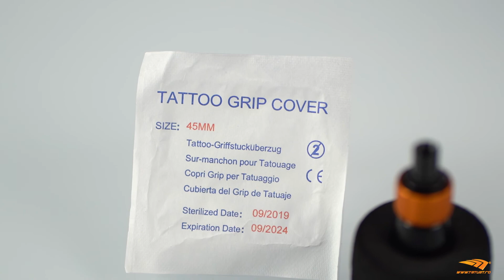Va prezentam Invelitoarea de maner din burete 25mm-45mm